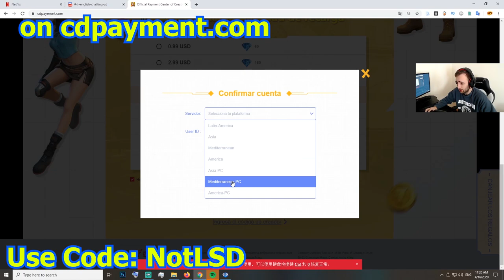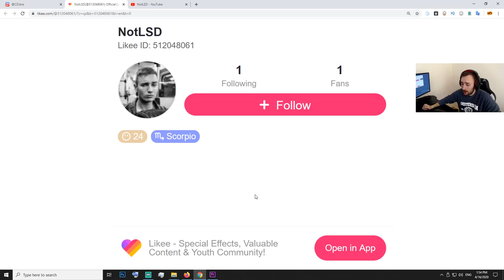CD Showdown Update + Dismantle Bot on Creative Destruction